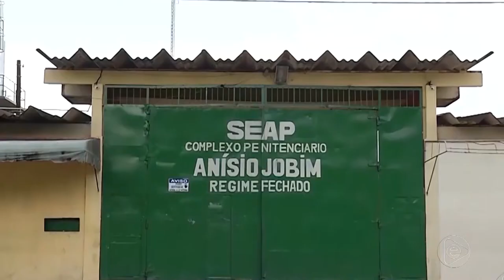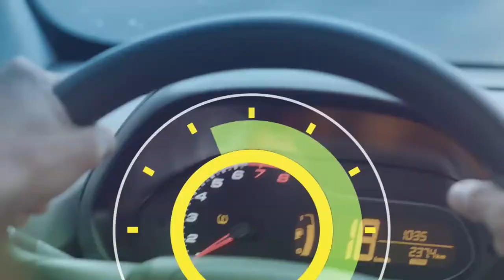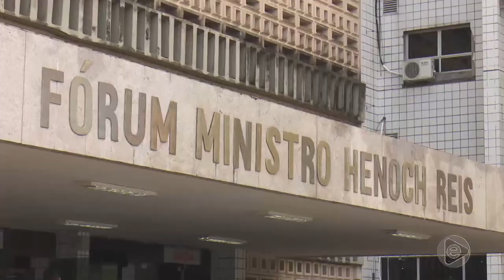6 Horas Notícias – 11 07 2019 01º Bloco